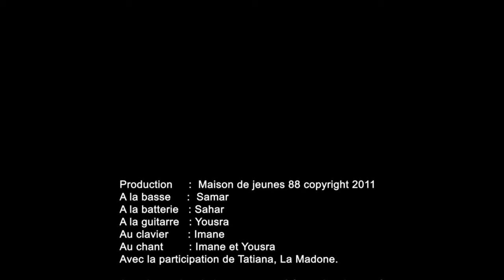Between dreams and reality